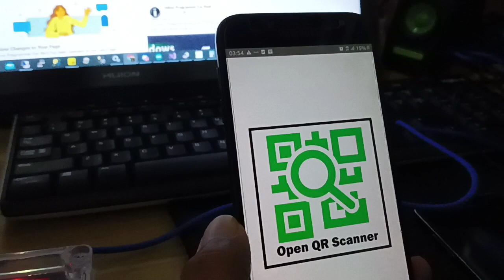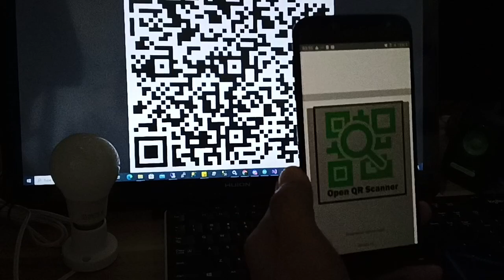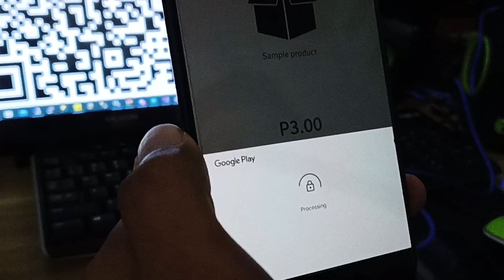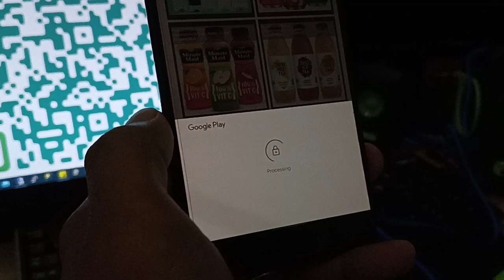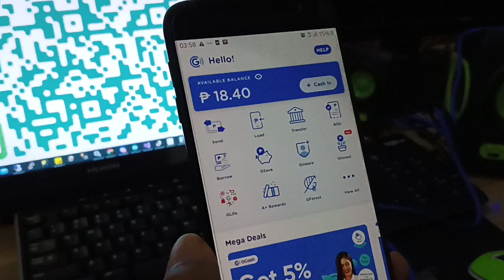Vending Machine Using GCash, Paymaya, Debit, Credit Card, Paypal and ShopeePay.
This is an experimental new feature of E-Pay device. The device has it's own app that use your google play's  payment methods therefore you payment can be charge to your GCash, Paymaya, Debit/Credit card, Paypal and ShopeePay.

As of now, you can use the e-pay device to your projects that use serial communication. It can be modified to use MDB protocol if needed.